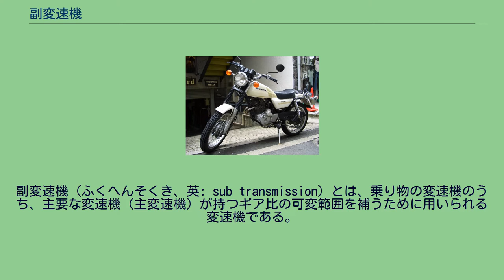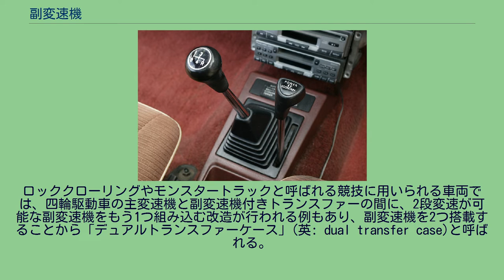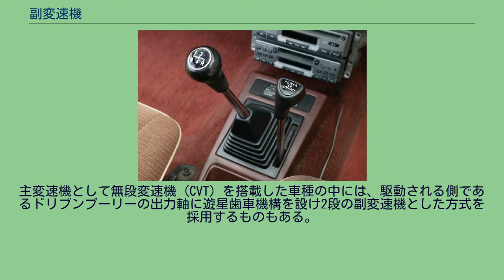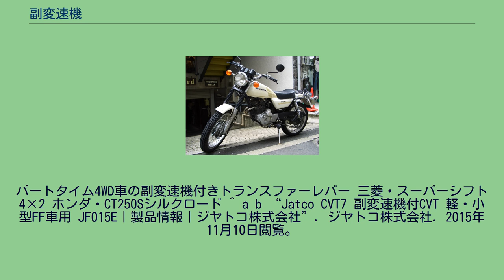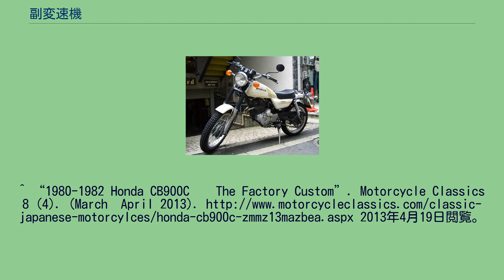副変速機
副変速機（ふくへんそくき、英: sub transmission）とは、乗り物の変速機のうち、主要な変速機（主変速機）が持つギア比の可変範囲を補うために用いられる変速機である。
サブトランスミッションと呼ばれる場合もある。
副変速機には、主変速機とは独立した構造で搭載されるものと、主変速機とは作動機構が異なるが主変速機と一体の構成として搭載されるものがある。
独立した構造のものは主変速機の操作とは独立して操作が可能になっているものがほとんどで、例えば主変速機が5段の変速段数を持ち、副変速機が2段の変速段数を持つ場合は合わせて10通りの変速段数を選択できる。
一体の構成のものは主変速機の最下段（ローギア）のさらにもう1段下、あるいは最上段（トップギア）のさらに1段上へ切り替え操作ができる機構となっている。
あるいは主変速機が無段変速機（CVT）の場合は、無段変速の範囲と組み合わせて全体の変速可能な範囲を広くした機構となっているものもある。
駆動系全体として変速段数を増やす必要があっても設計上の制約などにより主変速機の段数を増やせない状況で、独立した副変速機を追加して総段数を増やす場合がある。
副変速機は主変速機のアウトプットシャフトに接続され、四輪駆動車の場合はトランスファーに内蔵される場合が多い。
四輪駆動車に用いられる副変速機の場合は、通常走行時に用いる高速減速比とオフロード走行時に用いる低速減速比の2段になっている場合が多い。
走行中に副変速機を切り替える操作は想定されておらずノンシンクロミッションとなっている場合が多いが、スバル・レオーネに採用された「デュアルレンジ」はシンクロメッシュを採用し、クラッチを切れば走行中でも切り替えが可能であった。
二輪駆動車に副変速機が採用された例としては、三菱・コルディアなど搭載された「スーパーシフト4×2」があり、これは「POWER」モードと「ECONOMY」モードの2段に切り替えが可能であった。
ロッククローリングやモンスタートラックと呼ばれる競技に用いられる車両では、四輪駆動車の主変速機と副変速機付きトランスファーの間に、2段変速が可能な副変速機をもう1つ組み込む改造が行われる例もあり、副変速機を2つ搭載することから「デュアルトランスファーケース」(英: dual transfer case)と呼ばれる。
既存の主変速機の減速比構成を変更することなく、トップギアの上段やローギアの下段にギアを付け加える場合に採用され、主変速機のシフトレバーで操作できる。
トップギアの上段に付け加えたギアはオーバートップやオーバードライブと呼ばれる。
ローギアよりさらに低いギア比のものはスーパーローやエクストラローなどと呼ばれ、農業向けの軽トラックなどに採用例がある。
誤操作を防止するためにシフトレバーを押し込みながら操作するなどのフールプルーフ機構が備えられている場合も多い。
主変速機として無段変速機（CVT）を搭載した車種の中には、駆動される側であるドリブンプーリーの出力軸に遊星歯車機構を設け2段の副変速機とした方式を採用するものもある。
自動的に切り替えてCVTの変速比幅と組み合わせることで、従来のCVTよりも変速比幅を大きく、プーリー径を小さくできる。
従来の構造の変速機でも、多段化と小型化を両立させるため副変速機と組み合わせられたものが存在する（スマート・フォーフォー（初代）や12～16段の変速機を持つ大型自動車など）。
パートタイム4WD車の副変速機付きトランスファーレバー 三菱・スーパーシフト4×2 ホンダ・CT250Sシルクロード ^ a b “Jatco CVT7 副変速機付CVT 軽・小型FF車用 JF015E｜製品情報｜ジヤトコ株式会社”. ジヤトコ株式会社. 2015年11月10日閲覧。
^ “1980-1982 Honda CB900C — The Factory Custom”. Motorcycle Classics 8 (4). (March–April 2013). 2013年4月19日閲覧。
. ^ Honda | お客様相談センター | や行：ゆ Archived 2013年6月15日, at the Wayback Machine.